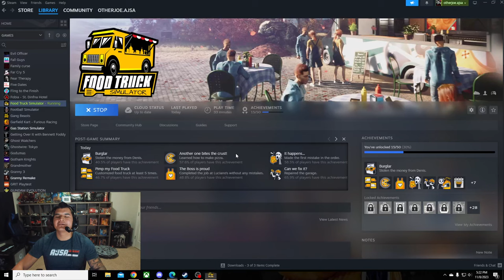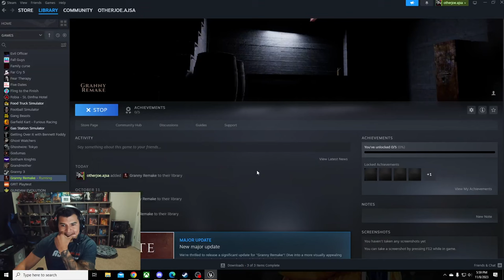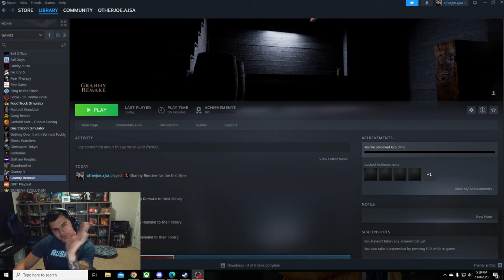OJ Operates A Food Truck then Returns to Granny's House (IN HD)!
Chapters:
0:00 -  Food Truck Simulator
1:15:00 - Granny Remake